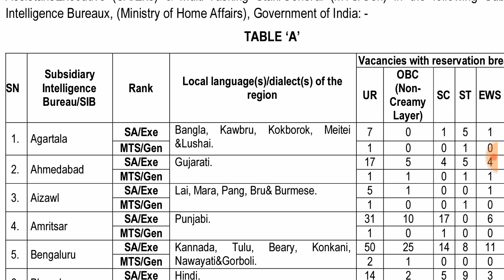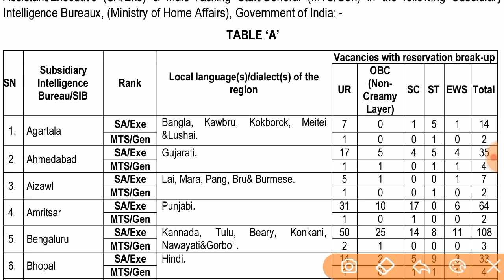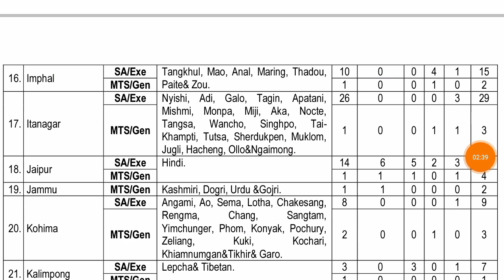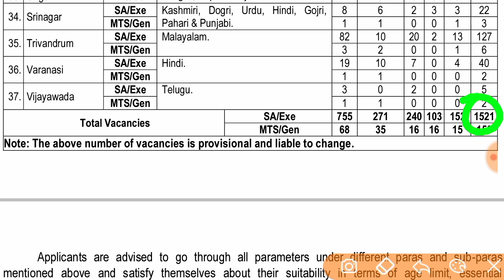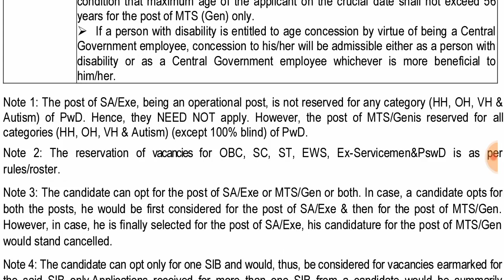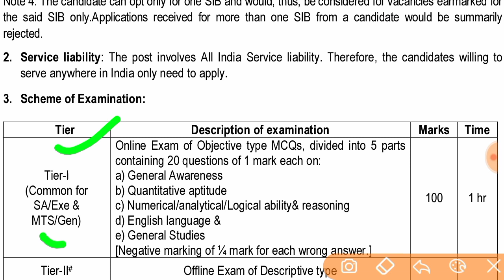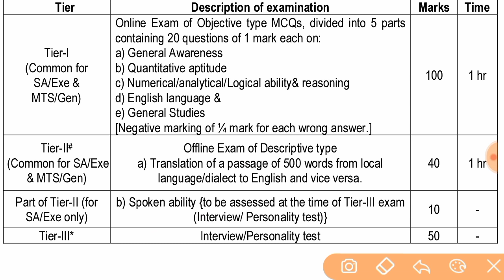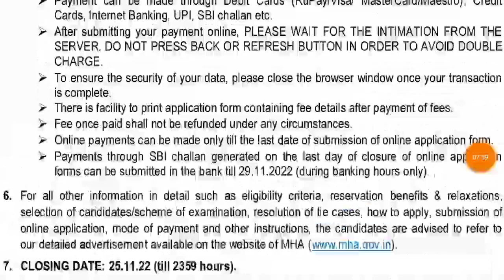security guard bharti 2022,intelligence bureau recruitment,mts new vacancy,security recruitment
security guard bharti 2022,
security assistant recruitment,
MTS bharti,
i#ntelligencebureaurecruitment,